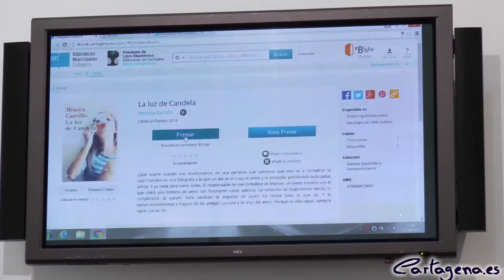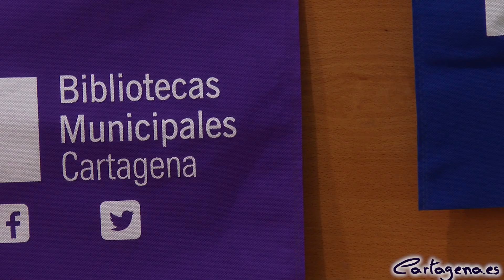Las Bibliotecas Municipales ofertarán 4.682 ebooks tras la creación de una plataforma común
El concejal de Cultura, David Martínez, ha comparecido esta mañana junto a Noelia Arroyo, consejera de Cultura y Portavocía, para presentar una nueva plataforma de préstamos de libros electrónicos que surge gracias a la integración entre el sistema e-book de la Red Municipal de Bibliotecas de Cartagena y el e-biblio de la Biblioteca Regional y de la Red de Bibliotecas de la Región de Murcia.

El concejal ha señalado que con este acuerdo se va a lograr aumentar el número de documentos ofertados hasta el 537 % más, es decir, vamos a tener 4.682 títulos en versión electrónica a disposición de los usuarios. Martínez, como edil también de la Concejalía de Educación, ha añadido que se ofertarán libros no solo en español sino también en inglés y en francés, dando respuesta a la enseñanza bilingüe. Tenemos preparada también una app para que se pueda acceder desde los móviles.

Entre el público también se encontraba la directora general de Bienes Culturales, María Comas; el director de la Biblioteca Regional y de la Red de Bibliotecas de la Región de Murcia, Antonio Prats; y la jefa de la Red de Bibliotecas Municipales de Cartagena, María del Carmen Rodal.

Así, tal como ha comentado la consejera, Noelia Arroyo, e-book y e-biblio se fusionan y aúnan fondos para incrementar el servicio de préstamos gratuito online de libros digitales y de audiolibros. Este es un primer paso hacia la inclusión de la Red de Bibliotecas de Cartagena, en concreto de las nueve bibliotecas, en la Red de Bibliotecas Públicas de la Región de Murcia, que ya está integrada por un centenar de bibliotecas y de centros de lectura de la Región, lo que nos permite llegar a 400.000 usuarios o incluso más.

Durante la presentación se ha realizado una demostración del servicio web de préstamo de libros electrónicos. El usuario debe registrarse y a partir de ahí puede navegar por las distintas categorías o acudir directamente al buscador para encontrar un título. A continuación, tendrá la posibilidad de leer la obra en pantalla o descargarla en otro dispositivo para tenerlo durante 30 días.